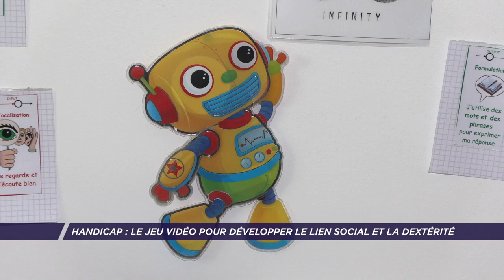Le jeu vidéo pour développer lien social et dextérité des personnes handicapées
Jouer pour mieux interagir avec les autres. Hugo est un adolescent de 12 ans en situation de handicap originaire de Feucherolles. Depuis 3 ans, il développe une passion pour les jeux vidéo de combat. Un moment de partage autour de la console avec ses cousins malgré ses difficultés à s’exprimer. Portrait de ce gamer chevronné par sa maman Céline.